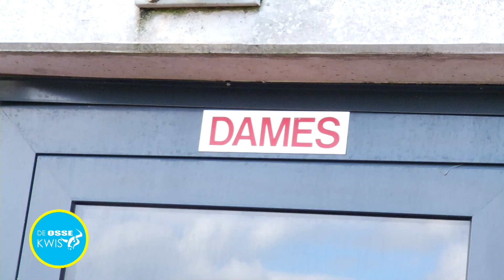De Osse Kwis aflevering 10